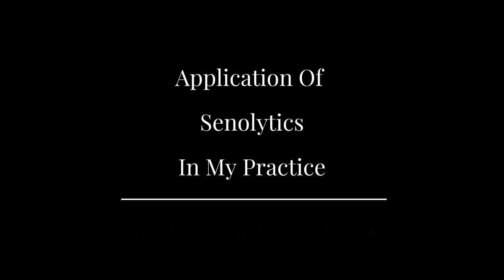Application Of Senolytics In My Practice | Dr Alan Green Episode 3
In this video Dr Green talks about his view of senolytics and how he uses them in his practice.

Dr. Alan Green, MD is a Forensic Pathology Specialist in Little Neck, NY and has over 54 years of experience in the medical field. As a practicing physician, Dr. Green has translated the scientific research on anti-aging and life extension and put it to work on humans, and as such, he’s a true pioneer in medicine.

And he has published a paper
mTOR, glycotoxins and the parallel universe